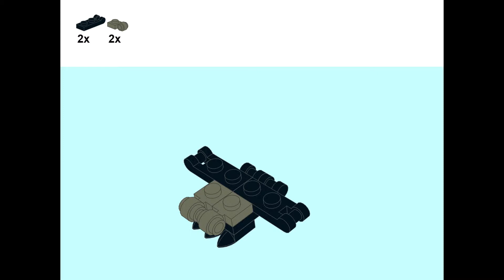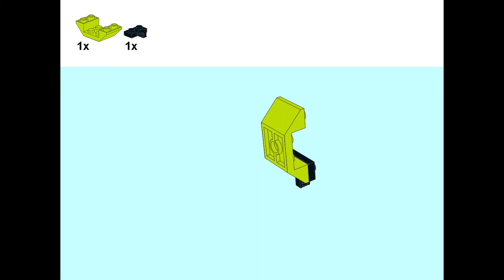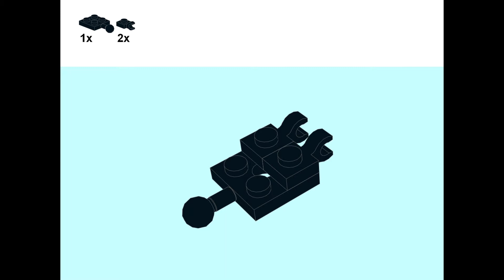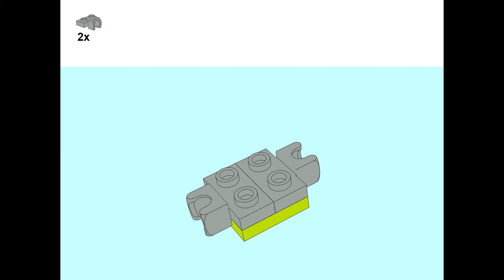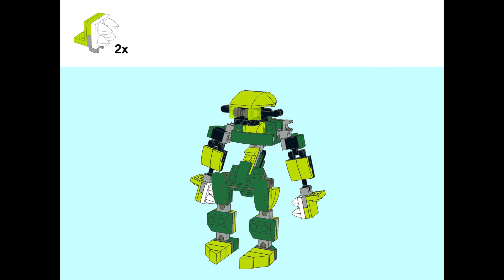Insect robot remade of LEGO 41550,41548,41549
You can remake Insect robot from LEGO 41550,41548,41549!